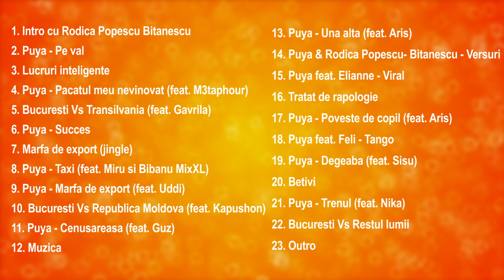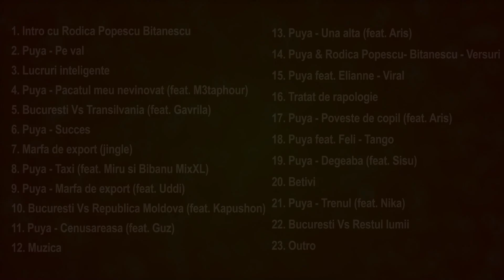Despre piesa "Marfa de export"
Piesele de pe album sunt despre subiecte actuale din societate. Piesa "Marfa de export" e despre prostitutie, un subiect pe care toata lumea il discuta dar nimeni nu recunoaste.